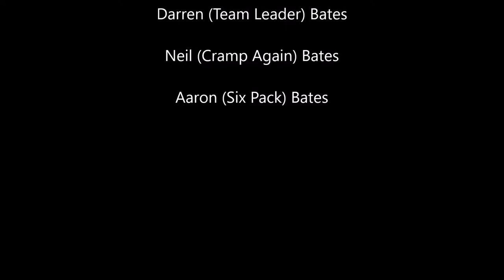Moel Hebog, Moel yr Ogof & Moel Lefn, 14th September 2013, Team Bates.